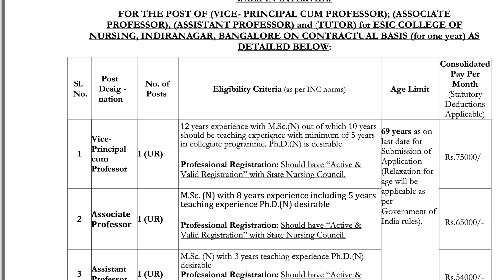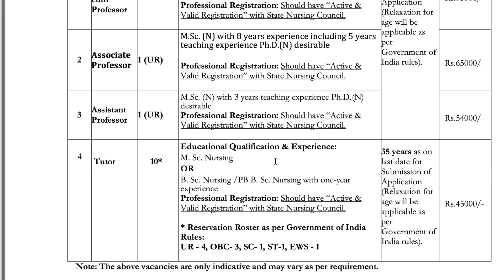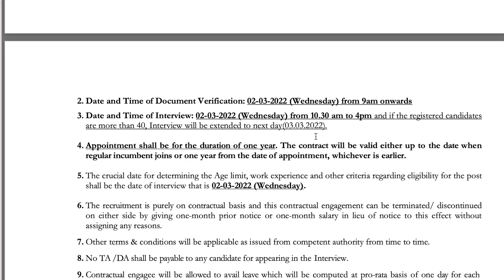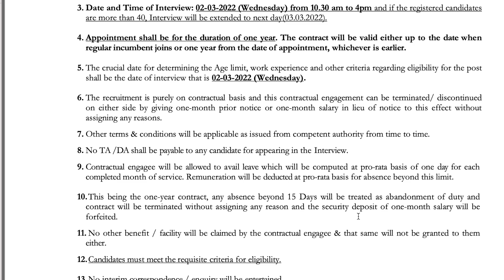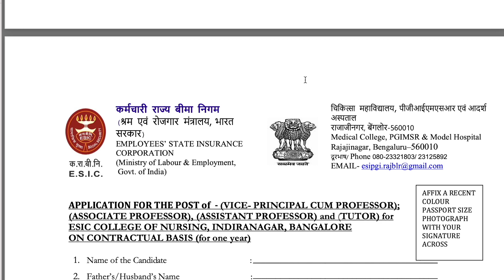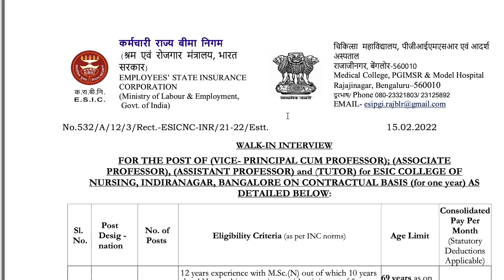ESIC vacancy for all India candidate 2022-2023| ESIC nursing vacancy for 2022-2023 central govt job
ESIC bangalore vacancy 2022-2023